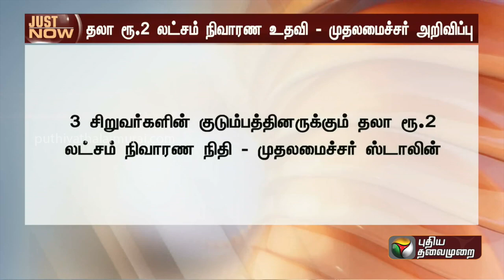BREAKING: நெல்லையில் கடலில் மூழ்கி 3 சிறுவர்கள் உயிரிழப்பு.. முதல்வர் இரங்கல் | PTT